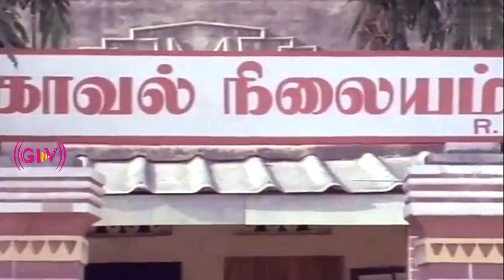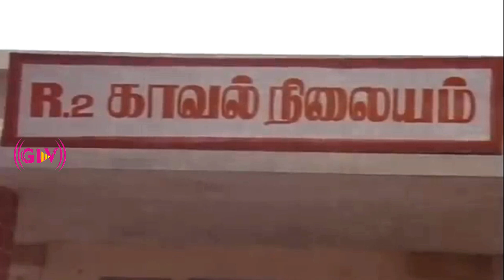December Pookal Movie Part - 1| Mohan | Revathi | Nalini | Nizhalgal Ravi | Tamil Super Hit Movie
Movie : December Pookal
Directed by : R. Bhoopathy
Starring : Mohan, Revathi, Nalini, Nizhalgal Ravi
Release date : 14 January 1986
Country : India
Language : Tamil